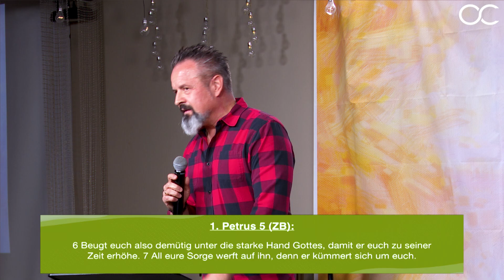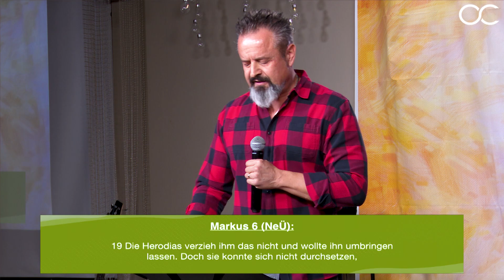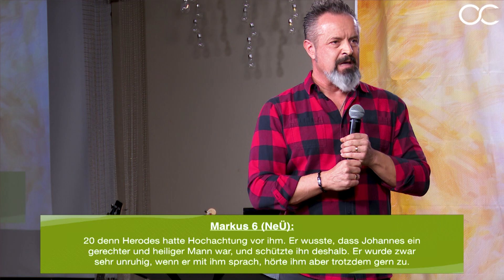EINE BOTSCHAFT FÜR DIE ZWEIFLER (Unser Kampf – Teil 4) mit Karl Michael Pilsl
Unsere Gottesdienste im Überblick:
Jeden Sonntag
10:30 - 12:00 Uhr / Livestream des Gottesdienstes
Jeden Mittwoch
19:30 - 21:00 Uhr / Livestream Bibelstudium mit Worship

Besuche uns persönlich vor Ort:
Schönbrunner Allee 6, Eingang 5, 2331 Vösendorf, Österreich

Wir freuen uns darauf, dich zu sehen und von dir zu hören!